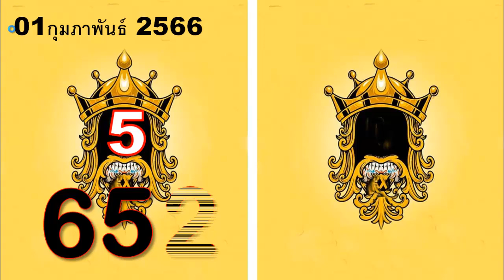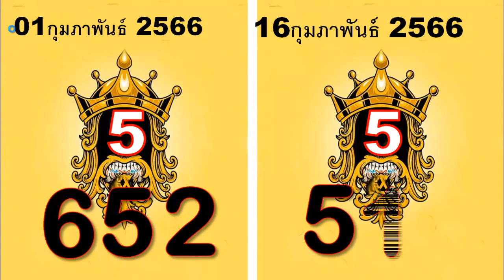หวยงวดนี้มาจากกระดาษ4รูปใบแรก 16/03/2566